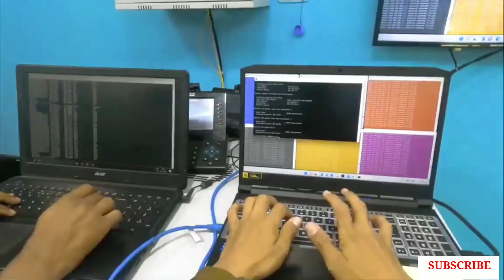Daily Routine Military Training In India | Training Of Para Comando|Indian Army Rally2022 Motivation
New Update Aro Barrackpore Army Rally 2022 | West Bengal Army Rally 2022 | Army Age Relaxation 2022

Aro Barrackpore 2022 Army Rally Admit Card|West Bengal2022 Army Rally Update|Barrackpore Rally Date 2021
Barrackpore 2021 Army rally Admit card date
barrackpore 2022 Army rally date
Indian Army 2022 Age Relaxation Update| 2022 Army Rally| West Bengal  Baharampore Kolkata Army Rally

West Bengal Army Rally 2022 Notice| Baharampore 2022 Indian Army Rally| Army Age Relaxation 2022

New Army Rally Notifications 2022 | Baharampore, Kolkata, Barrackpore Rally 2022 Update |Sena Bharti

Aro Barrackpore Army Rally 2022 | Barrackpore Army Rally New Date | Army Age Relaxation| Admit Card

🇮🇳🇮🇳army official website -

joinindianarmy.nic.in

Barrackpore Army Rally 2021 Phirse Postponed| Admit Card |Baharampore, Kolkata Army Rally 2022 News
Barrackpore rally admit card date
baharampore army rally 2022 update
Kolkata 2021new army rally update
midanapur Army rally 2022 update

Indian Army Aro Barrackpore Army Rally Admit Card Update | Army Rally News | West Bengal Rally 2021
ARO Barrackpore Army Rally Date  2021 New Update |
Gd ,Tdn ,Clark, NA Admit Card, Place Full Details

Barrackpore army rally admit card download date
aro barrackpore admit card
barrackpore sena varti
Barrrackpore army Rally 2021
Barrrackpore army rally new date 2022
 barrackpore army rally new details
west Bengal army rally update
TA new varti 2022

Aro Baharamprore Army Rally Update 2021 |
 Rally কবে|
ARO Barrackpore Army Rally Date  2021 New Update |Gd ,Tdn ,Clark, NA Admit Card, Place Full Details
West Bengal army rally date 2021

 varti 2021

 sena varti date, admit
west Bengal rally 2022 new date
barrackpore army rally new update

Barrackpore gd rally date
barrackpore tdn, na, technical, Clark rally date Admit Card
Indian army
Indian army barrackpore  Rally date 2021
Indian army ARO barrackpore admit card and rally date details
West Bengal ARO Barrackpore Rally Admit Card Date| Barrackpore Rally Update|West Bengal rally Update